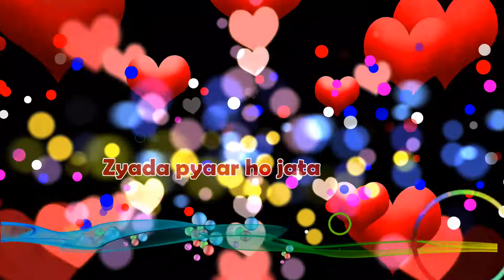Tera Ghata-Latest status for social media 2018|Ishqwala Status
Inform me in the comment section below about your opinions related to the video.